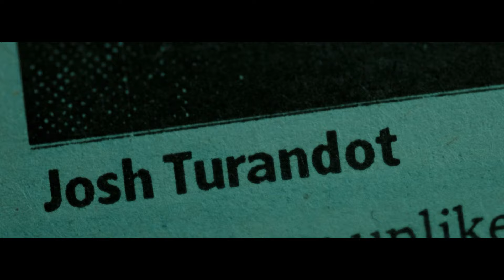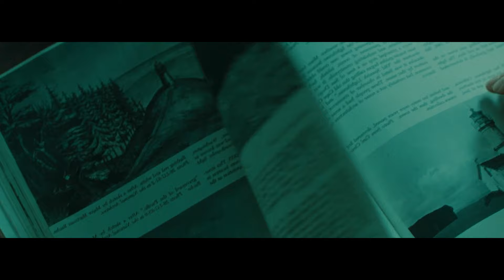If You Watch This VHS Tape You Die In 7 Days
Anyone who watches this tape will be cursed to death in 7 days time.